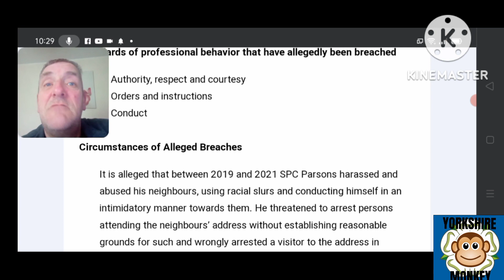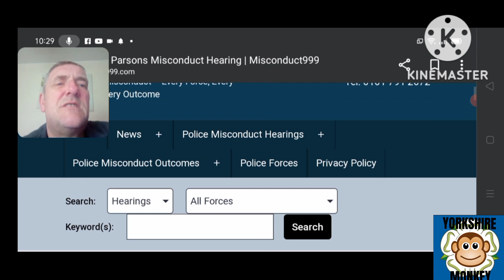Racist UK Cop - Toby Parsons